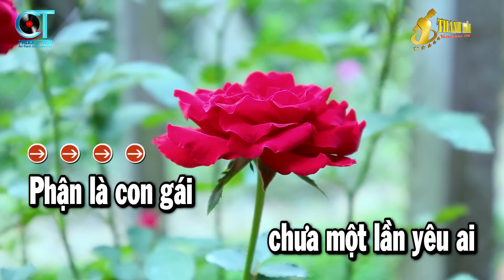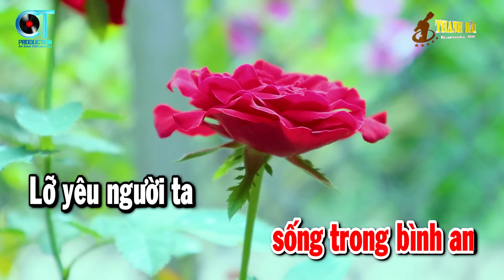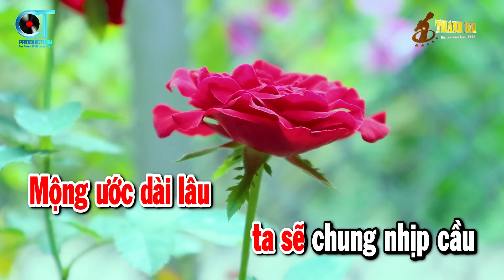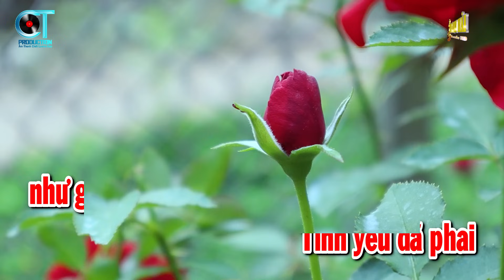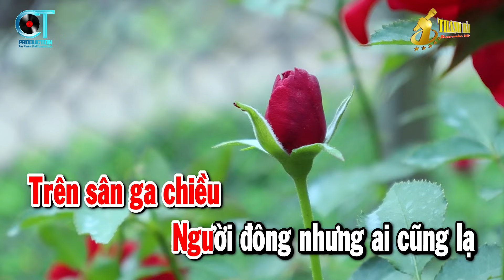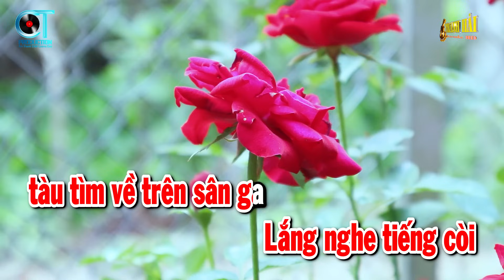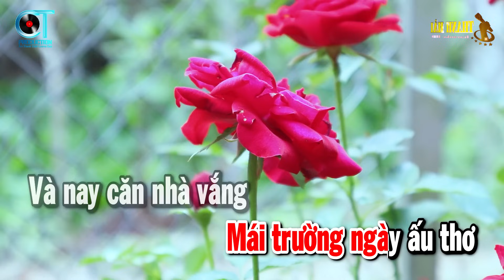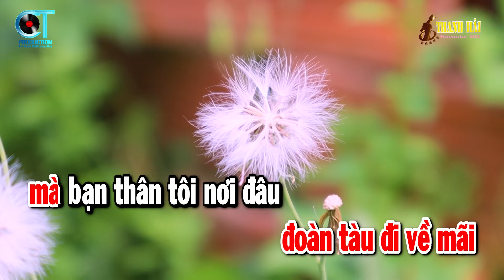Karaoke Liên Khúc Nhạc Sống Rumba Dễ Hát Tone Nữ | Đường Tím Bằng Lăng - Chiều Sân Ga | Thanh Hải